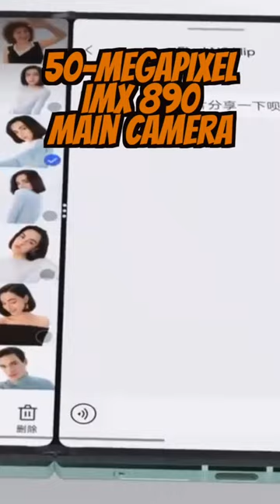Samsung has great competition in the flip phone race in the form of the OPPO Find N2 Flip.